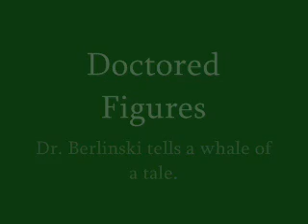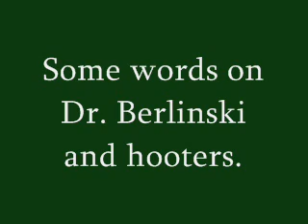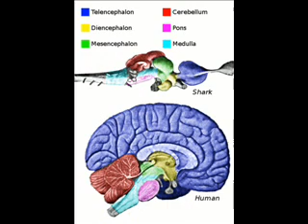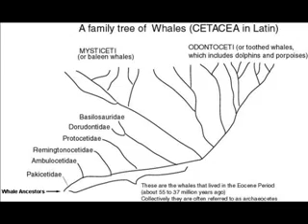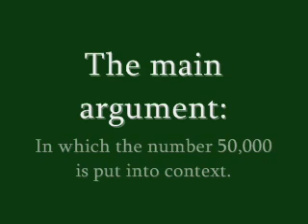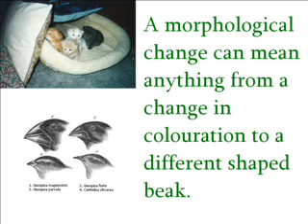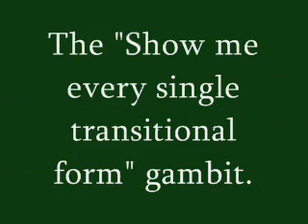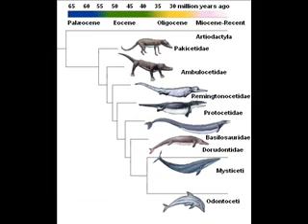Dr. Berlinski fails to destroy evolution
A rebuttal to a video posted on youtube as "Dr. Berlinski destroys evolution in under 5 minutes" located . It points out that Dr. Berlinski's claims are either never adequately examined, or just plain dishonest. For more on Dr. Berlinski's comments about John von Neumann,

Credits:

All images are either public domain or by the author, except the following:

Sperm whale limb rudiment Adapted from National Geographic, November 2001, The Evolution of Whales, by Douglas H. Chadwick, Shawn Gould and Robert Clark.

Indohyus by wikimedia user ArthurWeasley, after Thewissen, 2007, pencil drawing, digital coloring.

Ambulocetus: Adapted from National Geographic, November 2001, The Evolution of Whales, by Douglas H. Chadwick, Shawn Gould and Robert Clark.

Protocetus by wikimedia user ArthurWeasley, under the terms of the GNU Free Documentation License, Version 1.2

Archaeocetid skeletons by wikimedia user Thesupermat, under the terms of the GNU Free Documentation License, Version 1.2

Cetacean dental morphology illustration taken from "DENTAL MORPHOLOGY OF REMINGTONOCETIDAE", Journal of Paleontology 75(2):463-465

Cetacean skulls: Adapted from National Geographic, November 2001, The Evolution of Whales, by Douglas H. Chadwick, Shawn Gould and Robert Clark.

Cetacean tree by Felix G. Marx, University of Bristol. Images of cetacenas adapted from National Geographic's The evolution of whales by Douglas H. Chadwick, Shawn Gould and Robert Clark Re-illustrated for public access distribution by Sharon Mooney 2006. Open source licence CC ASA 2.5